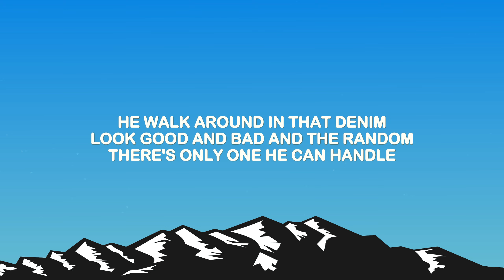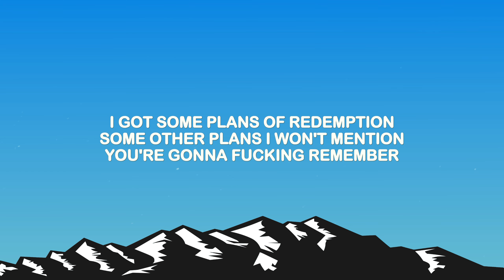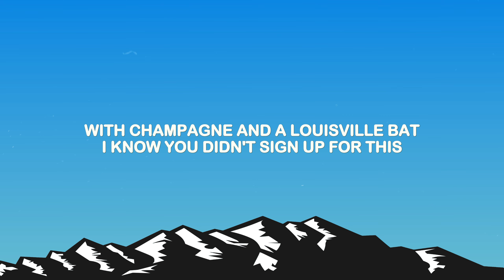Jessie Murph - Son of a Bitch (Lyrics)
🎵 Jessie Murph - Son of a Bitch | ValorLyrics

🎶 Lyrics:

[Verse 1]
I ain't no man in the middle
That ain't no man, that's the devil
He actin' all confidential
How 'bout that thirty-eight special?
I ain't no fucking beginner, hm-mm
And I veto, any boy with agenda
He walk around in that denim
Look good and bad and the random
There's only one he can handle

[Pre-Chorus]
That boy go bad in the night time
That boy got hands on the wrong thighs
I got that dolce on that dolce on that dolce on mine
That boy woke up in the wrong room
Two girls and two bad tattoos
I know what's up and what went down up in room 432

[Chorus]
Desperado, you son of a bitch
Chicago slutted up at the Ritz
I don't, I didn't sign up for this
You fucking son of a mm-mm
Wild thoughts of pullin' up where you at
With champagne and a Louisville bat
I know you didn't sign up for this
You fuckin' son of a bitch

[Verse 2]
I ain't no dame, I'm the devil
This side of me, she ain't Jessie
I got some plans of redemption
Some other plans I won't mention
You're gonna fucking remember

[Pre-Chorus]
That girl rolled up in a G5
Laid back and sharpened my knife
I cut it off like Lorena
I'll take what's left of your pride
I think that judge would agree
You fucked up fuckin' with me
You know a passionate woman, ain't make the worst into me

[Chorus]
[Outro]
Oh-woah-oh, oh-oh, oh
Ooh-woah-oh, ooh-woah-oh, ooh-woah-oh, ooh-woah-oh, ooh-woah-oh
Oh-woah-oh, oh-oh, oh
Ooh-woah-oh, ooh-woah-oh, ooh-woah-oh, ooh-woah-oh, ooh-woah-oh, oh